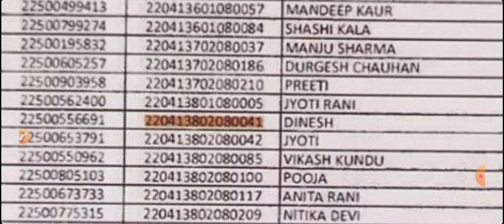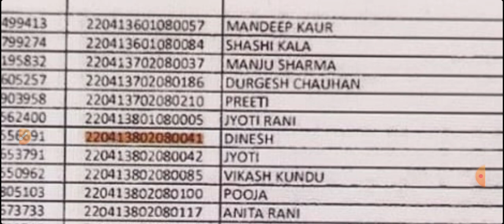KVS धांधली प्रूफ के साथ देखिये!😑 TGT Hindi विषय मे नकल वाले को किया पास😑😑😑 PLZZZZ SHARE...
गौरी मैम, महेश सर, दिनेश सर, प्रगति मैम के साथ में पूरी तैयारी

धन्यवाद :)

DSSSB VACANCY 2023 | KVS के बाद DSSSB की एक और बड़ी भर्ती | dsssb eligibility, age, paper pattern

KVS NORMALIZATION OFFICIAL NOTICE
KVS NORMALIZATION
KVS NORMALIZATION NOTICE
KVS NORMALIZATION OFFICIAL NOTICE 2023
KVS EXAM RESULT 2023
KVS RESULT KAB AAEGA
KVS RESULT 2023
Percentile based Normalisation कैसे होता है
Percentile based Normalisation
Percentile based Normalisation railway
Percentile based Normalisation railway group d
kvs percentile based normalisation
railway group d normalisation
kvs normalization kaise hota hai

आप सभी का सहयोग दिल से करने की पूरी कोशिश की जा रही है ऐसे में आपसे भी सादर निवेदन है कि वीडियोस की लिंक्स को बाकियों तक शेयर जरूर करें |